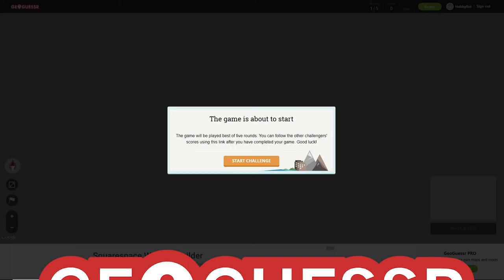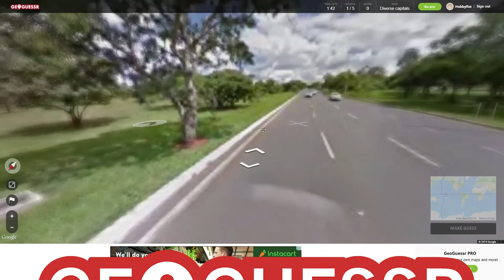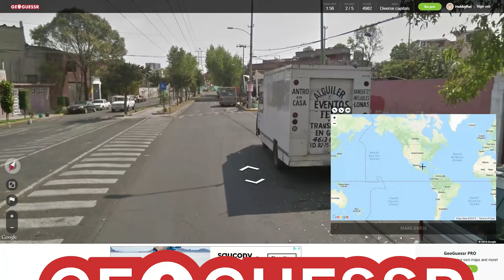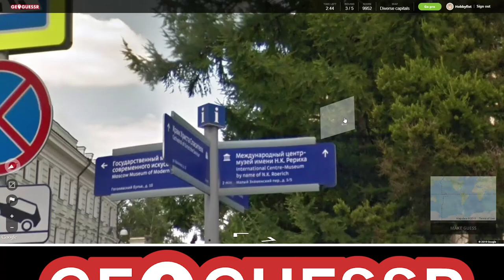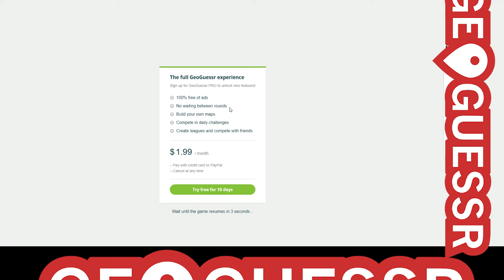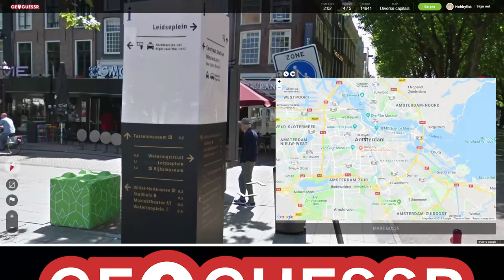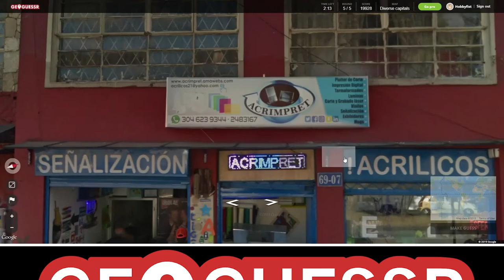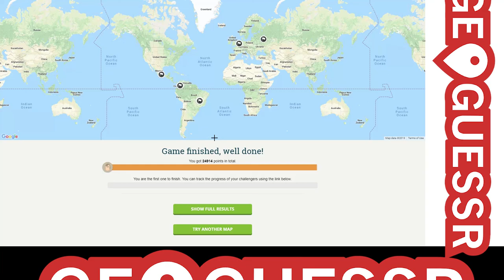Hobbyfist Geoguessr - [Part 191] News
Huey Lewis had some.